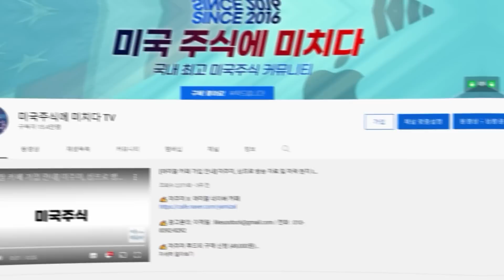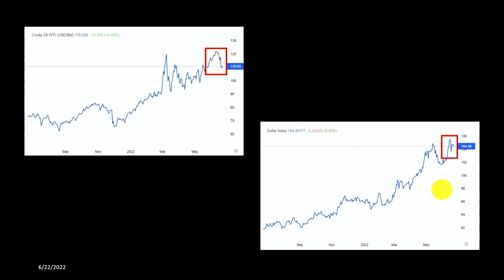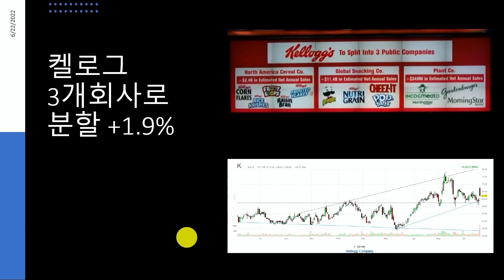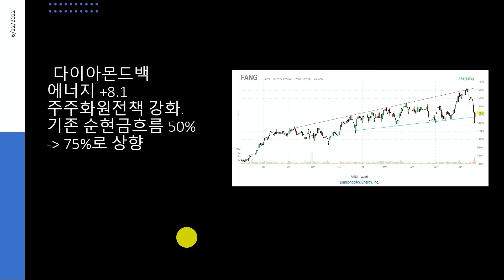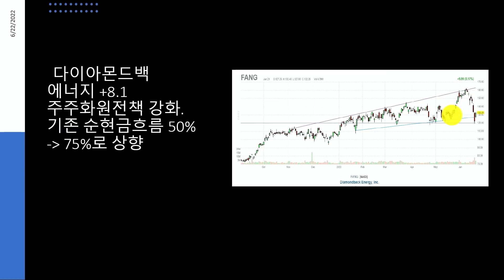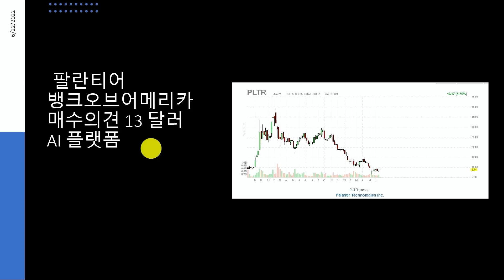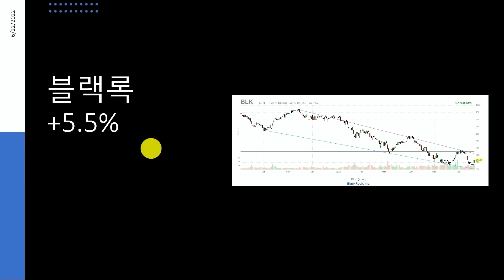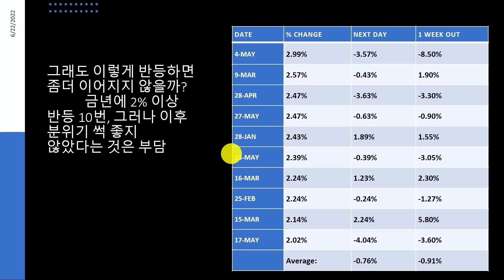[삼프로X미주미] 모건스탠리 CFRA의 전망이 제발 틀렸으면 합니다 f. 미주미 이항영 위원